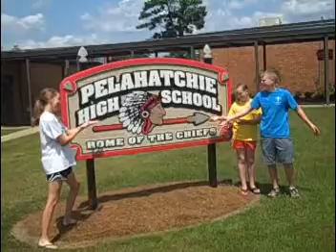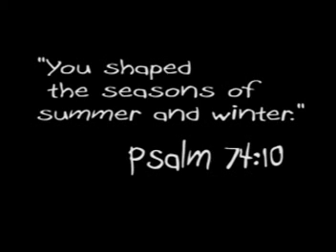Pelahatchie Baptist Summer 2011